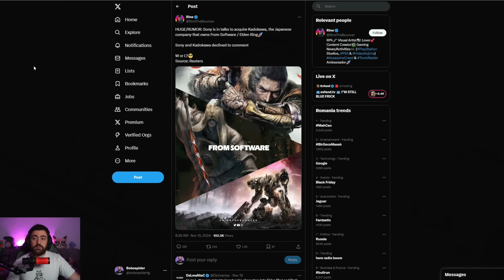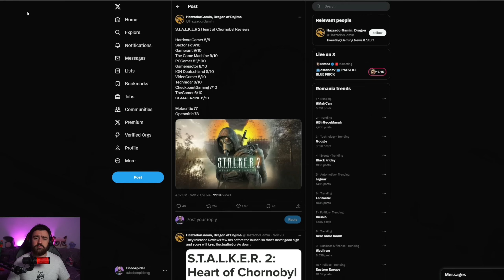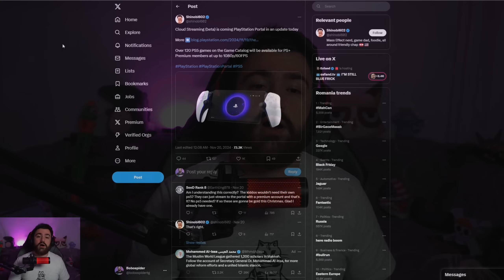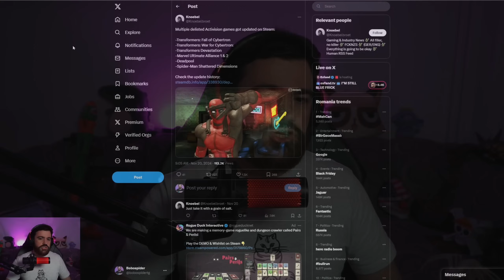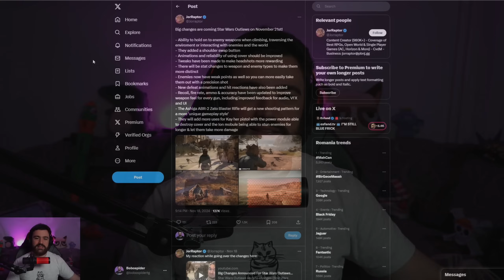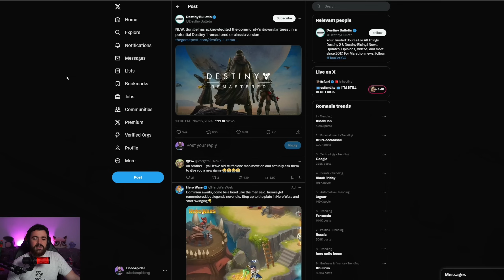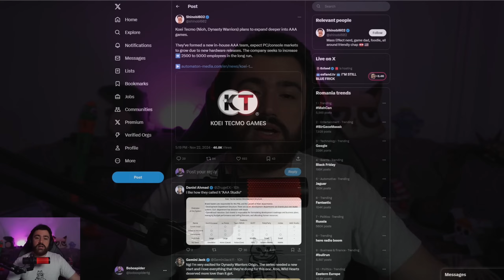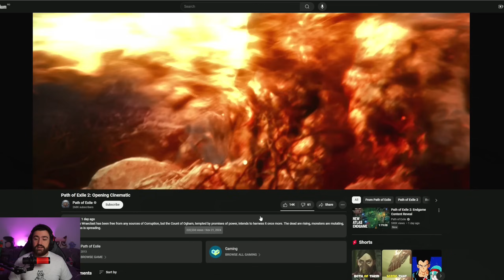SONY VREA SA CUMPERE FROM SOFTWARE | UBISOFT DAT IN JUDECATA? | NOMINALIZARI GOTY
Program inregistrat/live :OBS
Gaming PC:
-Ryzen 7800X3D
-Asus B650A Rog Strix
-32 Gb RAM DDR5 6000MHz
-Gigabyte RTX 4080
Stream PC:
-AMD Ryzen 9 5900x
-RTX 3070TI
-32Gb RAM 3200MGhz

00:00 Intro
00:13 Sony vrea sa cumpere From Software
02:10 Stalker 2
03:57 Nominalizari GOTY
06:43 Un nou joc Starcraft
07:34 PS Portal devine mai interesanta
09:00 Multe jocuri vechi au primit update pe steam
10:15 Ubisoft dat in judecata
11:03 AC Shadows nu va avea battlepass
11:29 AC Syndicate primeste patch pe console
12:01 Star Wars Outlaws primeste update
12:54 Dark Souls 3 Remastered
13:50 Destiny 1 Remastered?
14:36 Realm Royale se inchide
15:43 BF6 va fi mai grandios
16:19 Koei Tecmo vor ssa evolueze pe piata
17:56 Wuthering Waves vine pe PS5
18:37 Sniper Elite Battleroyale anulat
19:23 FIFA Mobile
20:07 Path of Exile 2